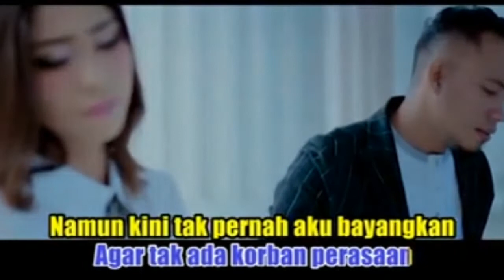Ride Perasaan hari sabtu...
suka suki je..memory ini.